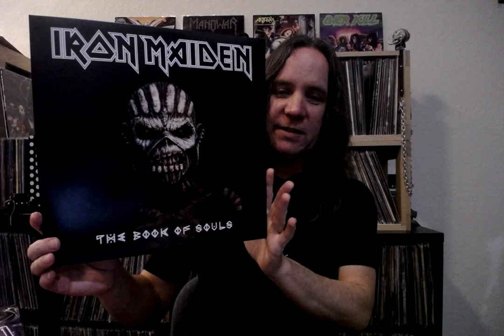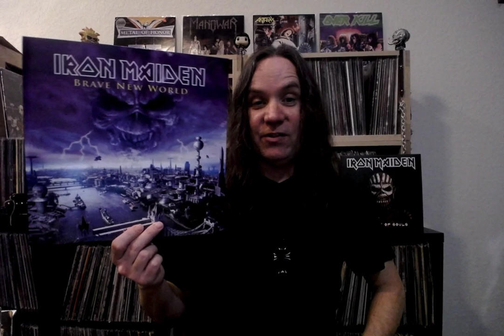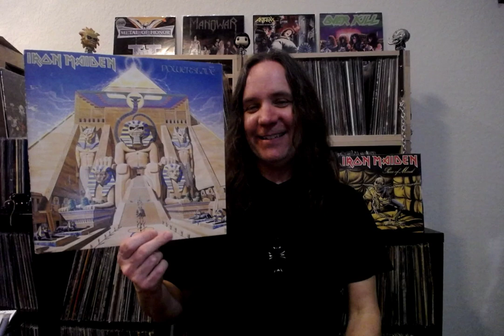Mid-Week Maiden..5 Favorite Album Openers.